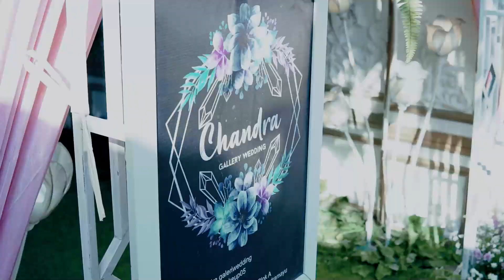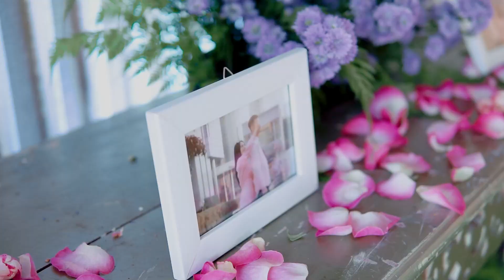FULL CLIP WEDDING Cinematic May & Angga WEDDING CLIP by Hayat Media 2022 (A6000 + Sigma 30mm F 1.4)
HAYAT MEDIA
Dokumentasi :
(Video Shooting, Cinematic, Photo Dll)

Alamat : Desa Kalensari Blok Jarong Lor RT.03/RW02 Kec. Widasari Kab. Indramayu

Jangan Lupa SUBSCRIB, Like, Shere & Comment